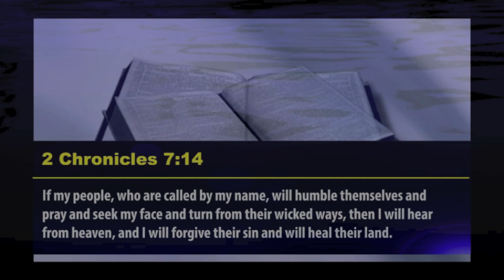TREMENDOUS JUDGMENT COMING TO KENYA PROPHET DR OWUOR